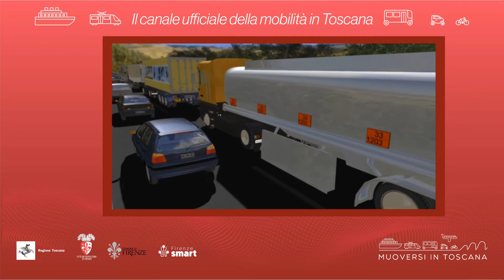Muoversi in Toscana - Edizione delle 12.30 del 13 ottobre 2022